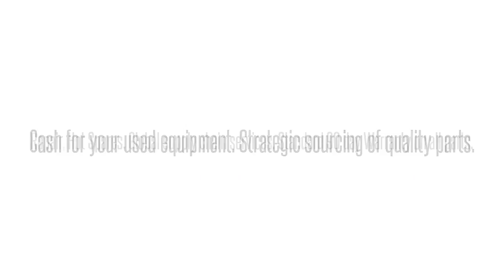Cisco used Parts Exchange: WS-C2960XR48TSI-RF Buy/Sell used here 1-4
We buy/sell and repair Cisco  WS-C2960XR48TSI-RF  CATALYST 2960-XR 48 GIGE 4X1G SFP IP LITE    Send us your requirements for Cisco Optical networking, Telephony, Call center equipment, Switches, Blades, systems and parts. 90 day warranty on all used/refurbished items. Bulk Buys! Repair and Hot spares! Strategic Sourcing.